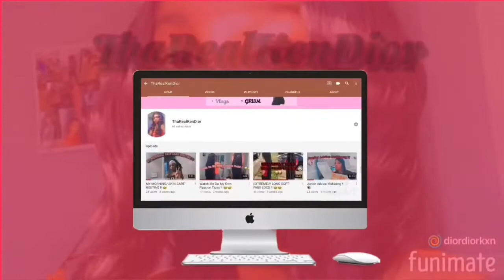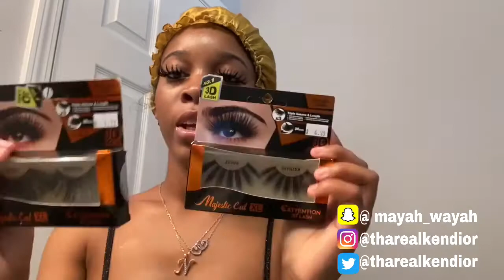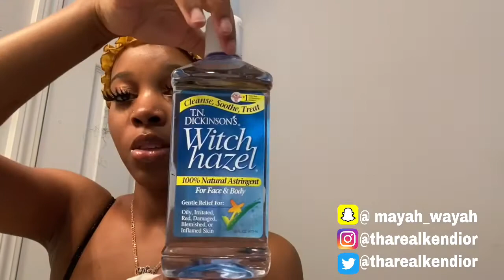GRWM ... I turned into a baddie in 6 mins !? 😱😱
Thanks you guys for watching!! Don’t forget to turn on your post notifications.

F O L L O W   M E:
Snap: @mayah_wayah

Artist -
Pop Smoke
StaySolidRocky